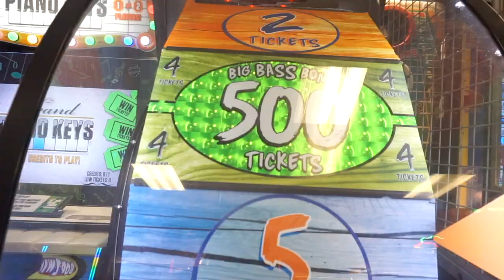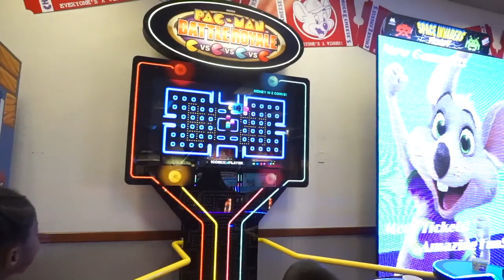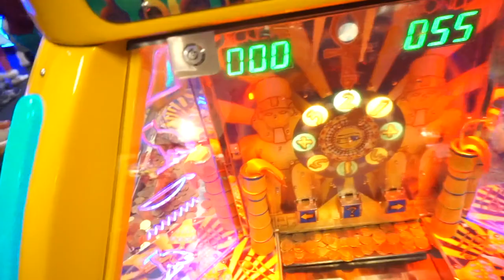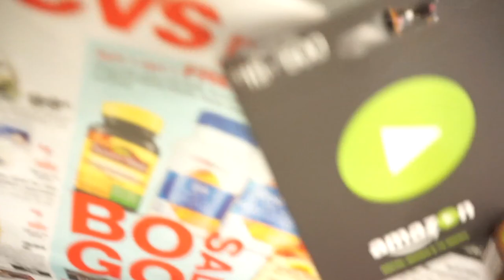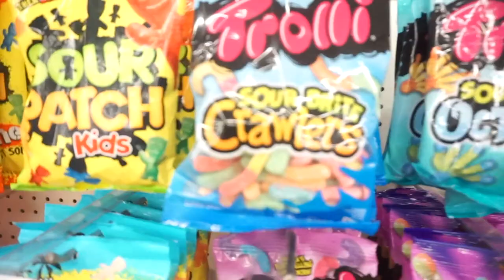chuck e cheese [play time] + amazon gift card giveaway